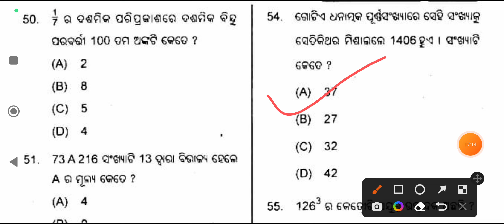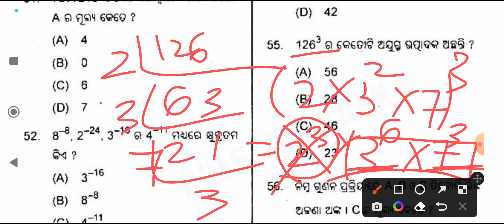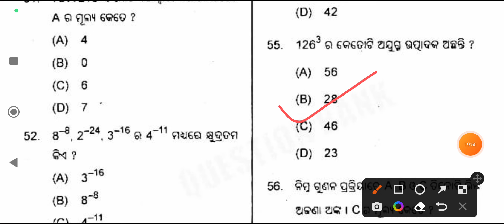Pathani samanta mathematics scholarship test 2023 class 9/pmst 2022-23/ganita medhabruti class 9th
Pathani samanta mathematics scholarship test 2023 class 9

Pathani samanta mathematics scholarship test 2023 class 9  real question

9th class Pathani samanta mathematics scholarship test 2022-23

9th class Pathani samanta mathematics scholarship test 2023-24